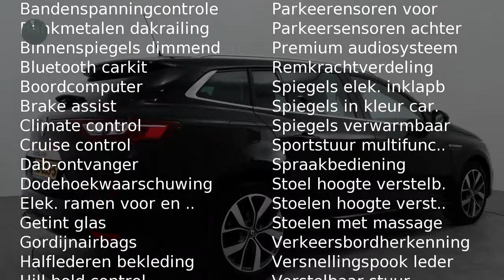Renault Mégane Estate TCE 130PK BOSE | R-Link Navi | Pack Easy Park Assist